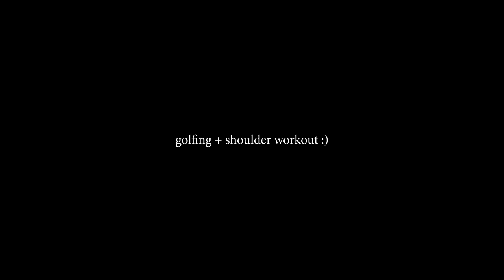INDIA WORKOUT | GOLFING IN DUBAI